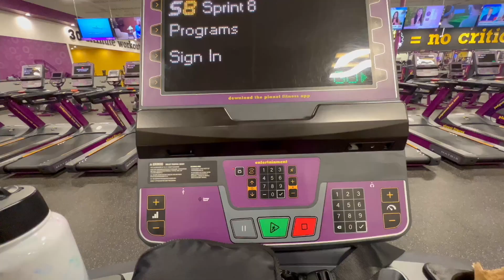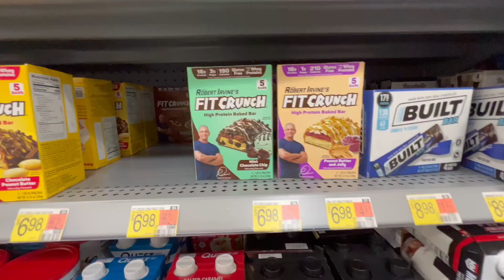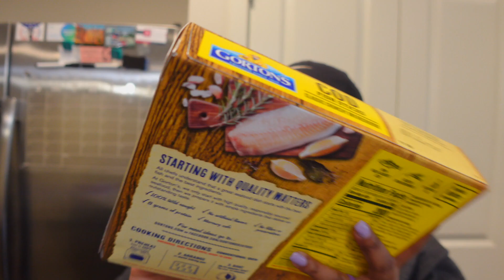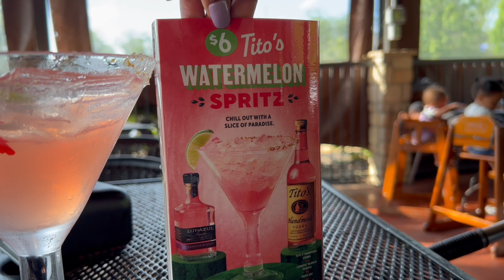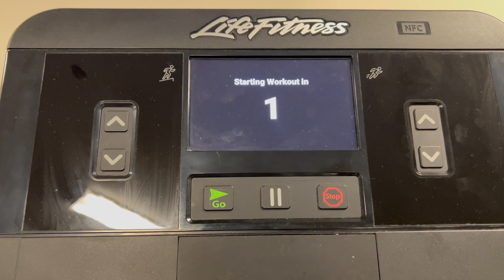LIFESTYLE VLOG| Working Out with My New Gym Partner, Vacay Prep & Trying Cherry Slush by Alani Nu!!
Hello My Beautiful Butterflies🦋👋🏽